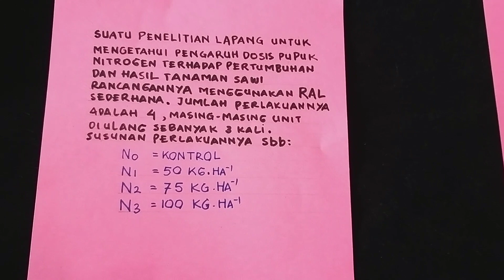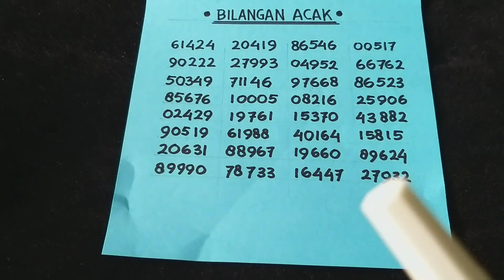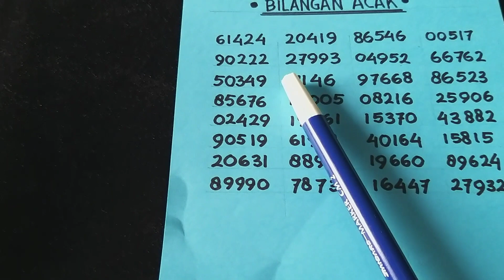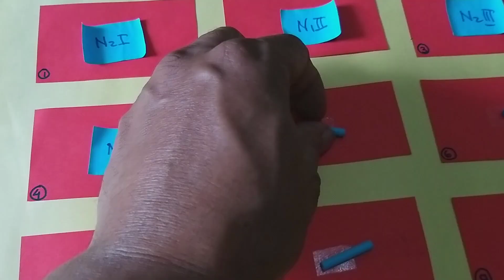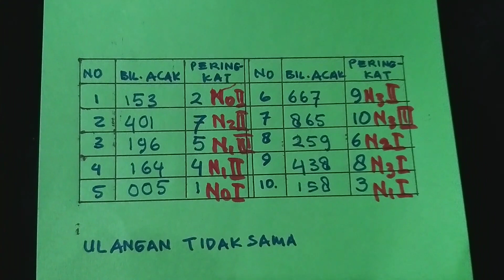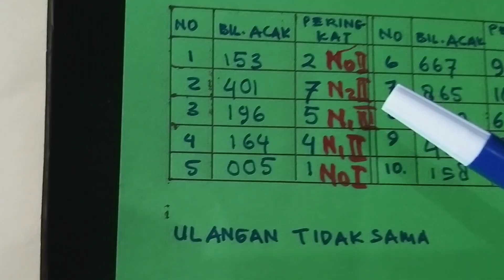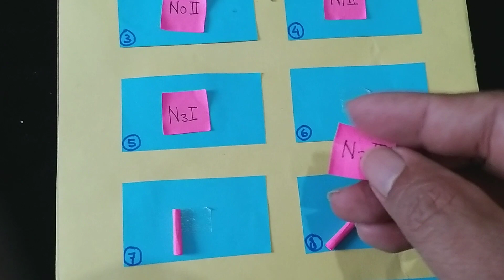Tutorial Pengacakan RAL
Tutorial ini Berguna untuk Mahasiswa atau Peneliti yang Menempatkan Perlakuan Ke Petak Percobaan